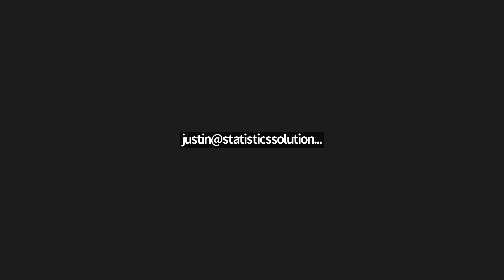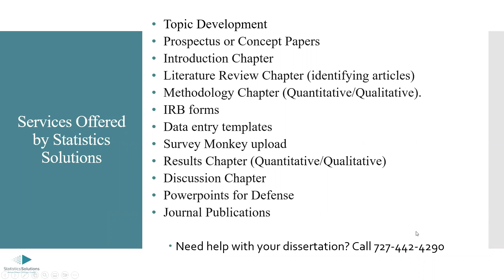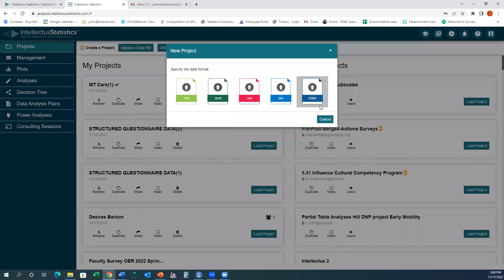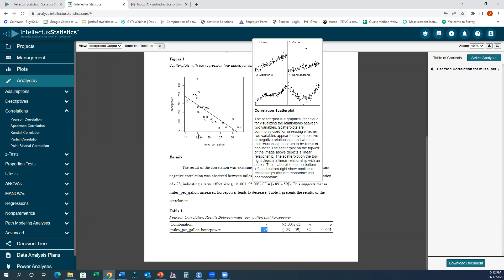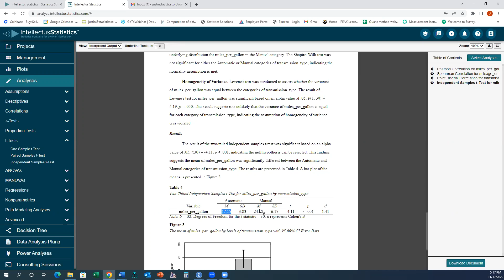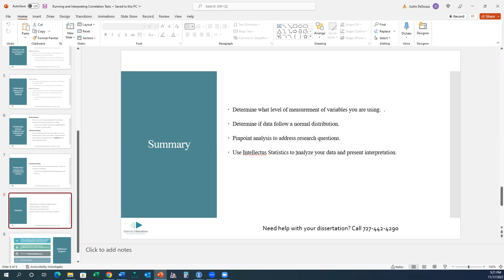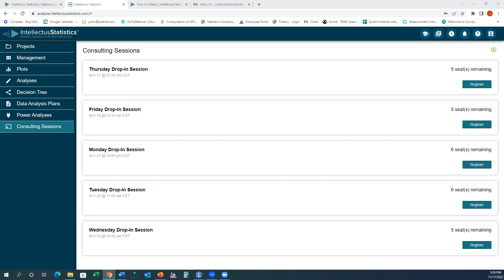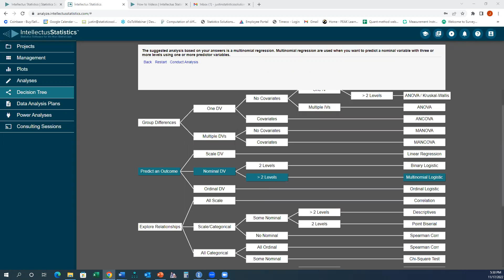Running and Interpreting Correlation Tests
During this webinar, we will discuss various correlational tests, the levels of measurement to use, and the proper interpretation of the statistical findings.